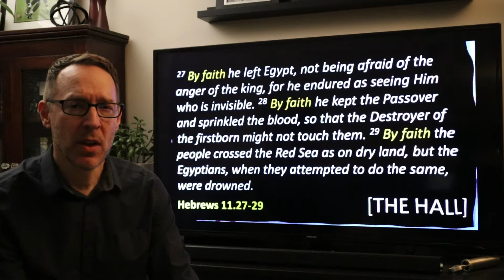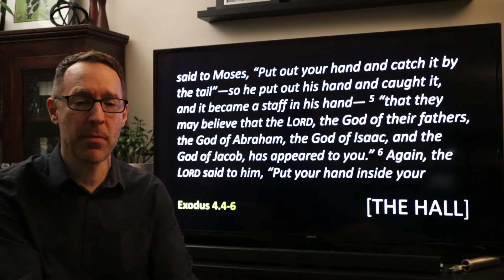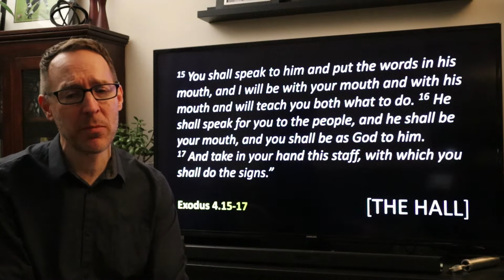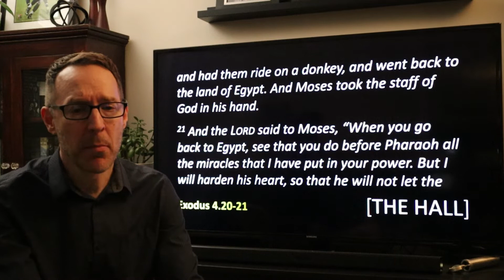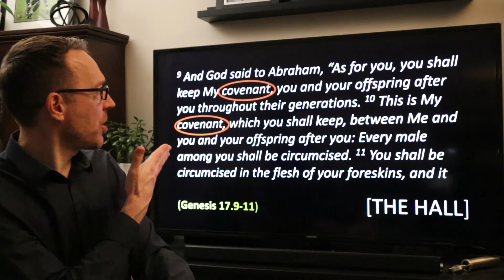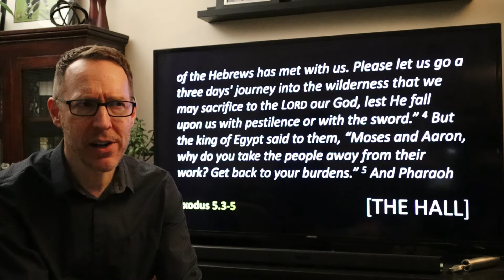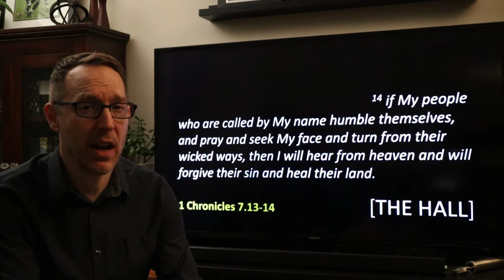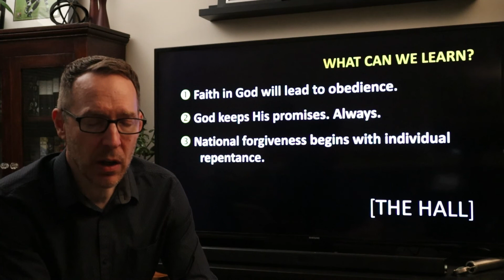The HALL: Lesson 9 - Moses